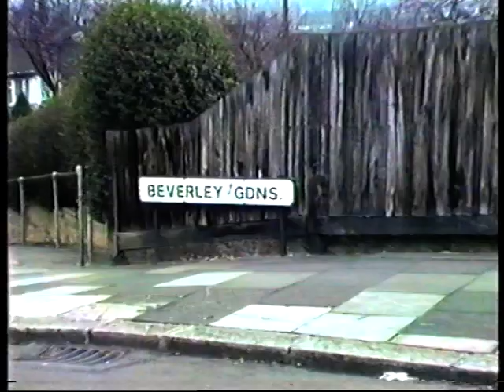1988 British UK Home Movies Vol 3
1988 Home Movie on video including a walk up a UK High Street. The flats are Oxgate court in Neasden/Cricklewood. The residential street is Beverley Gardens Wembley. The High Street is Preston Road Wembley/Harrow.